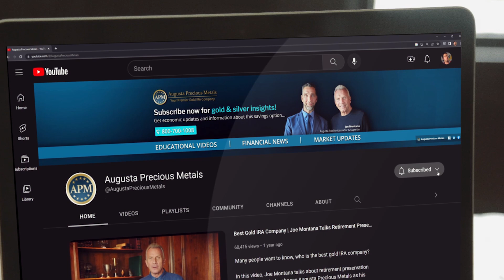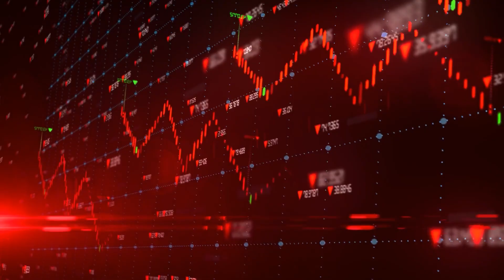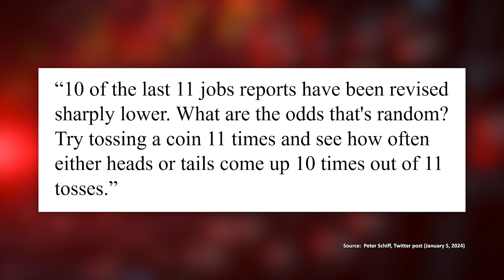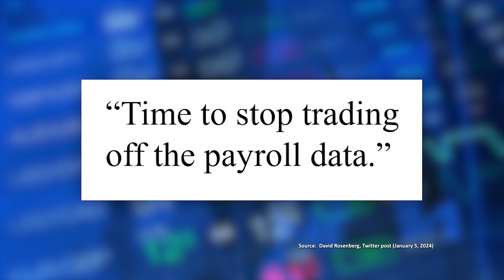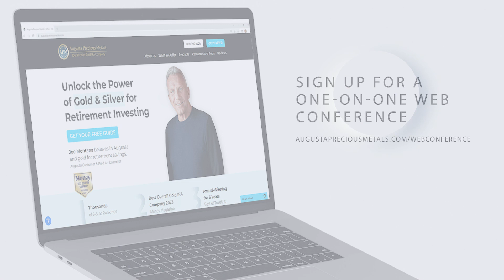Why Are Government Statistics Wrong So Often?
Join us in this video to evaluate the accuracy of government employment stats.